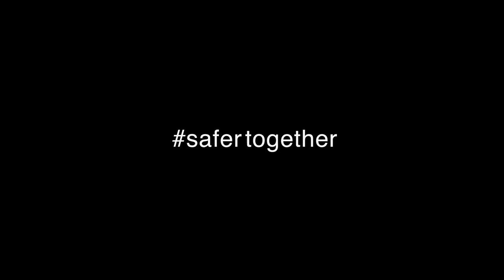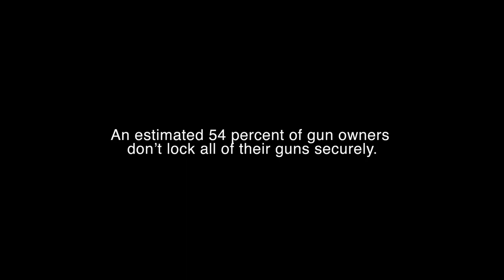Safer Together with Lena Miculek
Lena Miculek is an American practical sport shooter and multiple gold medal winner. Lena stands with Vaultek in the belief that safe storage matters.

Vaultek is proud to introduce the Rose Edition LifePod, a collaboration crafted exclusively for Lena Miculek and the Sig Sauer Rose Program. We sat down with Lena to share her story and her vision to promote a better tomorrow.

[REVIEWS]
Third-Party Trustpilot reviews are available online.